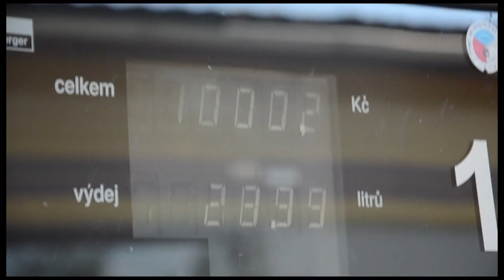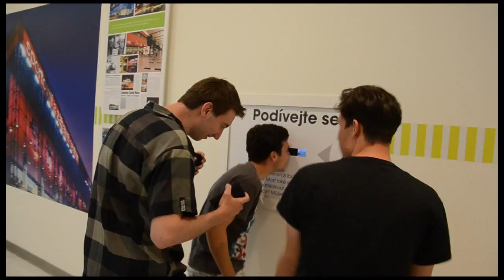UD Road Trip 2014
EPIC meeting with JJ instead of DR